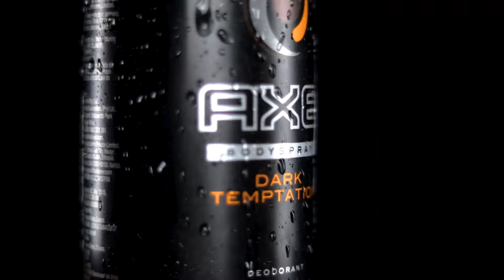AXE | Find your magic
Here is a short product commercial i put together using a few custom lighting tools and Axe products. hope you like it